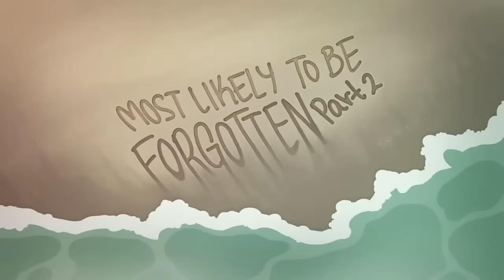Equestria Girls - Part 2 Sunset Shimmer |s Saga: Forgotten Friendship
Sunset Shimmer returns to Equestria to find out more about the magic that erased her friends’ memories. *With bonus footage exclusively on YouTube!

Check out new episodes of the My Little Pony: Equestria Girls series every Friday morning at 10am EST!